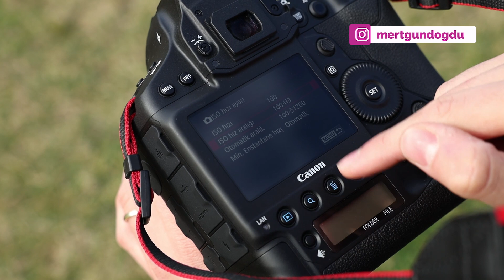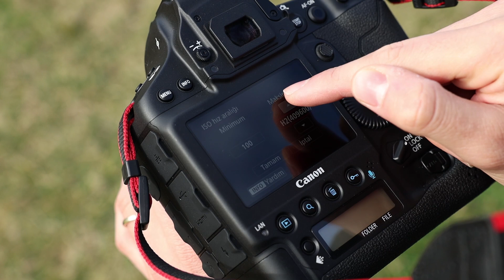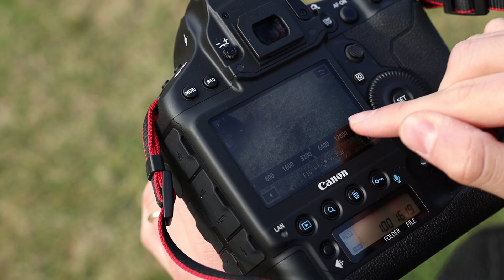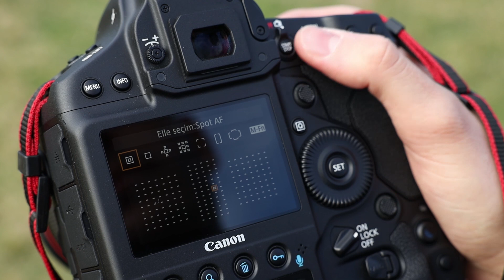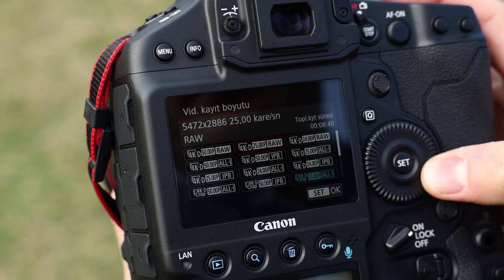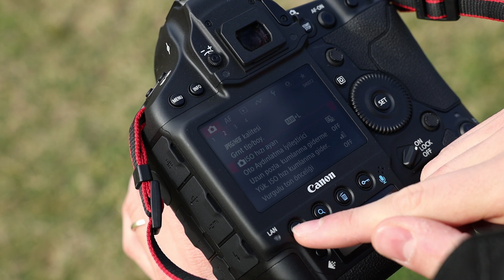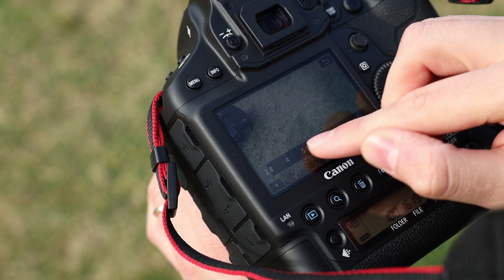Canon 1DX Mark III İncelemesi - 5.5K 60fps RAW Video, 4.2.2 10 Bit C-LOG / 20mp, 20 fps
Canon 1DX Mark III İncelemesi - 5.5K 60fps RAW Video, 4.2.2 10 Bit C-LOG / 20mp, 12 fps
Hız, hassasiyet ve hassasiyet için tasarlanan Canon EOS-1D X Mark III, spor, vahşi yaşam ve diğer deneme ve dinamik görüntüleme uygulamaları için tasarlanmış güçlü bir DSLR'dir. EOS sisteminin amiral gemisi olarak tasarlanan 1D X Mark III, rafine işleme yetenekleri ve hem fotoğraf hem de video uygulamalarına uyacak şekilde farklı hızı ile karakterize edilir. Yeni tasarlanan 20.1MP tam kare CMOS sensörü ve güncellenmiş DIGIC X görüntü işlemcisi ile bu kamera, optik vizörle 16 fps'ye kadar veya canlı görüntüde 20 fps'ye kadar kesintisiz çekim hızları ve ham çekim sırasında 1000 çekim tamponu kapasitesine sahip + JPEG. Bu hızı tamamlamak, ISO 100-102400'den ISO 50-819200'e kadar çeşitli aydınlatma koşullarında çalışmaya uygun olarak genişletilebilen etkileyici bir doğal hassasiyet aralığıdır. Hızlı ve doğru bir şekilde odak elde etmek için 191 puan kullanan EOS iTR AF X otomatik odaklama sistemi de hızdan faydalanıyor. Ayrıca, hareketli derslere eleştirel odaklanmayı sürdürmek için Derin Öğrenme Teknolojisini kullanan Yüz İzleme ve Kafa Algılama AF işlevlerini etkinleştirir. Ek olarak, canlı görüntüde çalışırken, Dual Pixel CMOS AF 3869 manuel olarak seçilebilir nokta kullanır ve kameranın odaklanma şekline benzer şekilde pürüzsüz, doğal bir odaklama kalitesi sağlar.

Yüksek performanslı fotoğraf çekimine ek olarak, 1D X Mark III, DCI 4K içeriğini 10 bit, 4: 2: 2 renk ve ayrıca Full ile 60 fps'ye kadar dahili olarak kaydetme özelliğine sahip, video için son derece yetkin. 120 fps'de HD ve 60 fps'de ham 5,5K (5472 x 2886). Kaydı tamamlayan Movie Digital IS, manuel odaklama zirvesi ve Odak Kılavuzu'dur ve ayrıca Canon Log Gamma postta daha fazla renk derecelendirme kontrolü için kullanılabilir.

Görüntüleme yeteneklerini tamamlamak, 1D serisi kameraların temel özelliklerinden biridir: dayanıklı ve sağlam bir gövde tasarımı. Bu kamera, özellikle çalışan ortamlarda çalışmak üzere toza ve neme karşı korumak için hava şartlarına dayanıklı magnezyum alaşımlı bir yapı kullanır. Gövde ayrıca hızlı sürekli çekim hızlarını ve yüksek çözünürlüklü video özelliklerini desteklemek için çift CFexpress bellek kartı yuvasına sahiptir. Optik pentaprism vizör, azaltılmış karartma için güncellenmiş bir ayna sürücü mekanizmasından yararlanır ve sezgisel oynatma ve menüde gezinme için 3,2 inç 2,1 m noktalı dokunmatik LCD kullanılabilir. bağlantı ve dahili Ethernet bağlantı noktası, daha hızlı kablolu LAN dosya aktarımı sağlar.